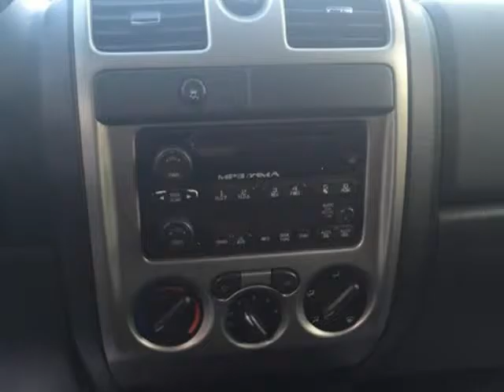2011 GMC Canyon SLT Ext. Cab 2WD (Mobile, Alabama)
SKCO Automotive
7354 Airport Blvd.